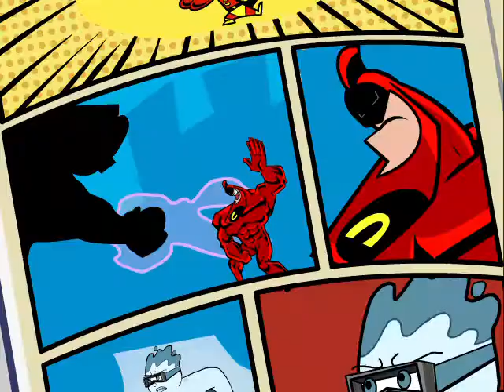The Fairly OddParents Shadow Showdown Part 7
Timmy and the OddParents go into the comic book world of the Crimson Chin to defeat H2Olga and get the Phoenix Egg.